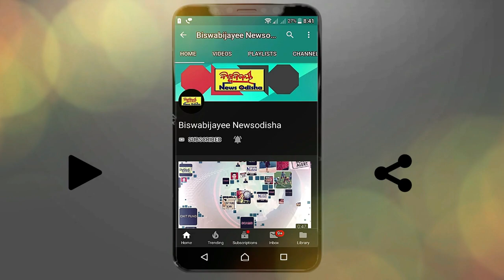People Protest Against for Citizenship Amendment Act & NRC @SmartCityBhubaneswar , Odisha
▌│█║▌║▌║ ଆମ ବିଷୟରେ… ║▌║▌║█│▌
ଓଡ଼ିଶାର ଲୋକପ୍ରିୟ ‘ବିଶ୍ୱବିଜୟୀ ନ୍ୟୁଜ୍ ଓଡ଼ିଶା’ ୨୪ * ୭ ୱେବ୍ ପୋଟାଲ ଏବଂ ଡିଜିଟାଲ ମିଡିଆ ‘ବିଶ୍ୱବିଜୟୀ’ ନେଟ୍ୱାର୍କ ଦ୍ୱାରା ପରିଚାଳିତ ।